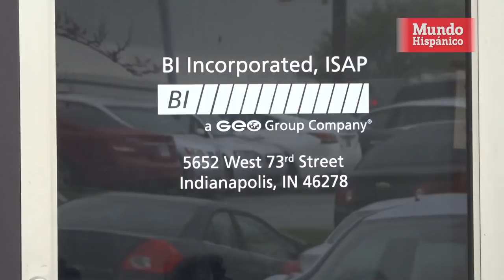Madre arrestada por ICE con engaños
Erika Fierro dijo que el pasado 21 de marzo fue arrestada por ICE en su casa ubicada en Indianápolis, Indiana, por varios agentes del Servicio de Inmigración y Control de Aduanas  que tocaron su puerta en la madrugada diciendo que querían entregarle herramientas y otras pertenencias de su esposo, a quien acababan de detener horas antes.